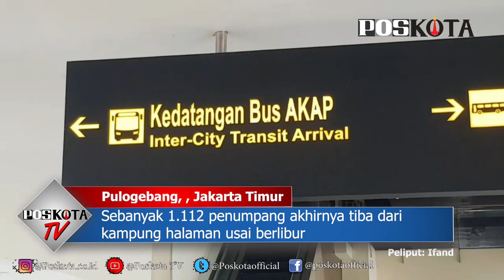PENINGKATAN ARUS BALIK TERMINAL BUS PULOGEBANG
Peningkatan jumlah penumpang di arus balik libur panjang dan cuti bersama terjadi di terminal bus Pulogebang, Cakung, Jakarta Timur, Minggu (1/11). Sebanyak 1.112 penumpang akhirnya tiba dari kampung halaman usai berlibur